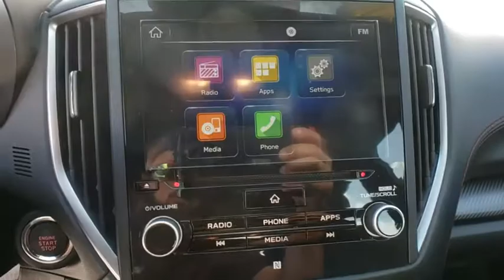2017 Subaru Impreza Davenport, Celebration, Kissimmee, Lakeland, Sebring, FL H3601413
Crystal Black Silica Used 2017 Subaru Impreza available in Davenport, Florida at Miracle Toyota. Servicing the Celebration, Kissimmee, Lakeland, Sebring, FL area.

Miracle Toyota
37048 US-27

Recent Arrival! Includes the Remainder of the Factory Warranty.27/36 City/Highway MPG 2017 Subaru Impreza 2.0i Sport 2.0L 4-Cylinder DOHC 16V Crystal Black Silica* 2017 KBB.com 10 Best All-Wheel-Drive Vehicles Under $25,000 * 2017 KBB.com 10 Best Sedans Under $25,000 * 2017 KBB.com Best Resale Value Awards * 2017 KBB.com 10 Coolest New Cars Under $18,000 * 2017 KBB.com 10 Most Awarded Cars * 2017 KBB.com Brand Image Awards * 2017 KBB.com 5-Year Cost to Own Awards * 2017 KBB.com 10 Most Awarded Brands